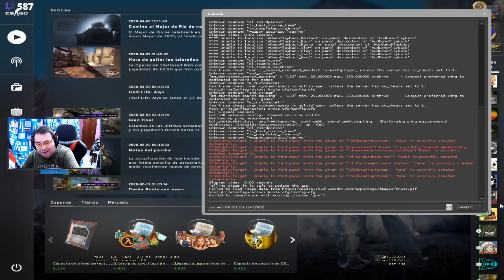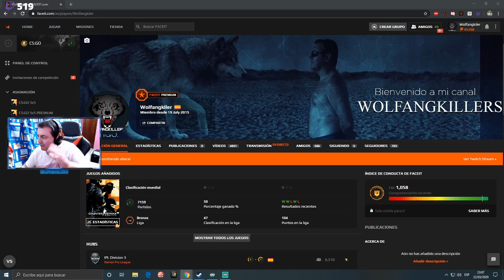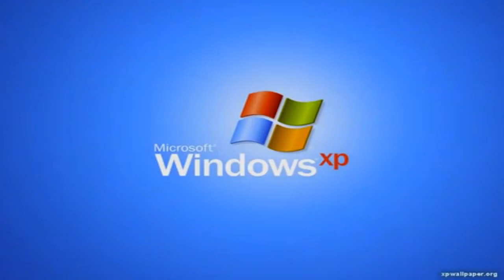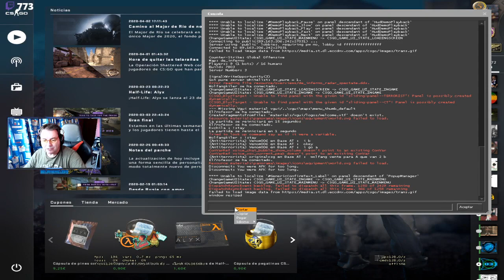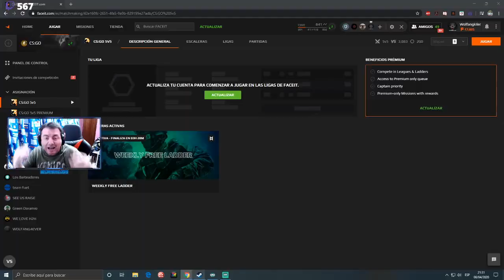Lo mejor de WolfangKillers 2020 - Mejores Clips de Twitch #1 - RAGES , FAILS , RISAS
Todos los clips del video pertenecen al canal de Twitch de Wolfan , pásate a visitarlo

- TAGS -